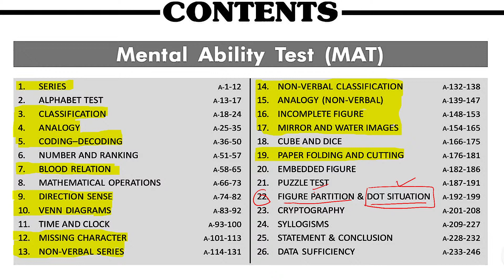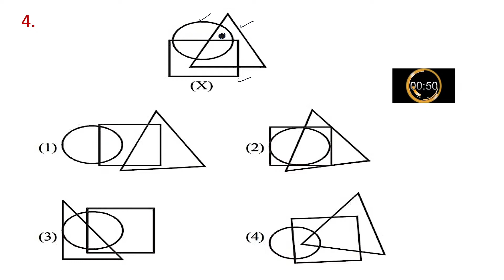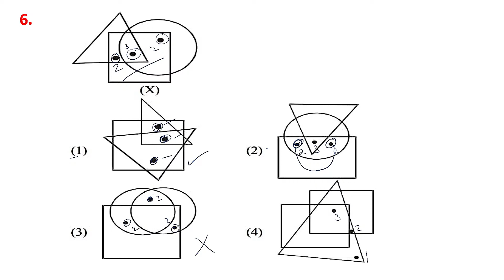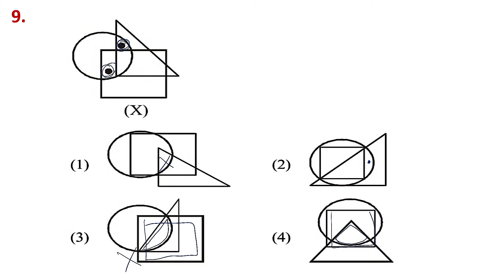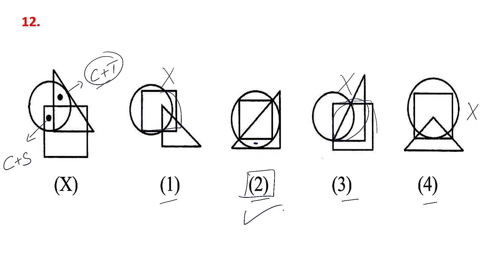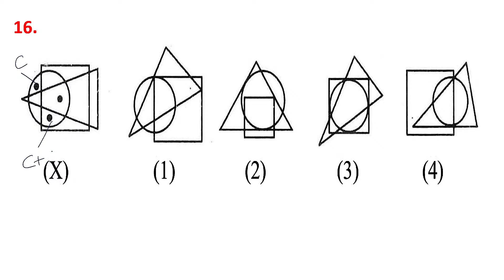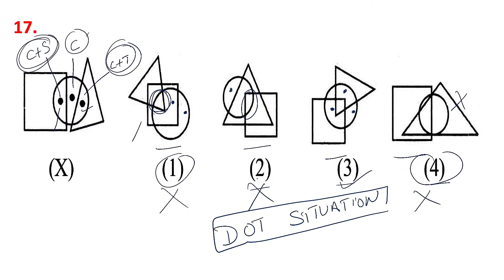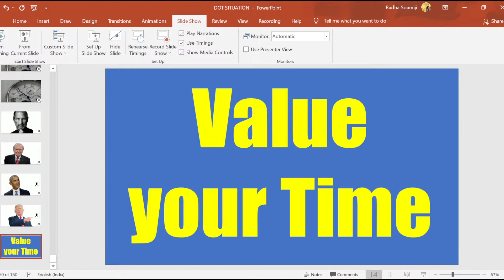Dot Situation Reasoning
MAT AT YOUR DOORSTEP
JUST OPEN THE DOOR OF YOUR MIND

 NTSE/ NMMS ਦੀ ਤਿਆਰੀ ਕਰ ਰਹੇ ਵਿਦਿਆਰਥੀ
 ਅਲੱਗ ਅਲੱਗ topic ਦੀ ਤਿਆਰੀ ਲਈ ਵੀਡਿਉ ਲਿੰਕ ਤੇ ਕਲਿੱਕ ਕਰੋ।
1.   Full Solution of NTSE BASELINE TEST.

2.   Full Solution of NTSE ENDLINE TEST.

3. ANALOGY NON VERBAL

4. Verbal Analogy test

5. Classification Of Verbal-1

6. Classification Of Verbal -2

7.  Classification Of Non- verbal

8.   Reasoning

9.    Coding decoding

10.     Counting Squares

11.     Counting Triangles

14. Blood Relations-2

15. Directions sense

16.  Paper Folding

17.  Venn Diagrams

18.  NTSE/NMMS reasoning Classes